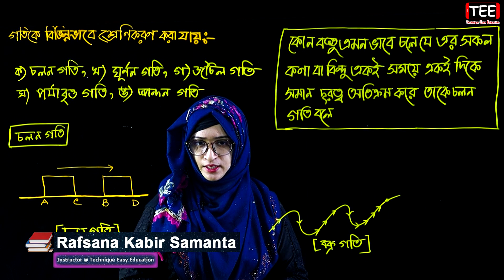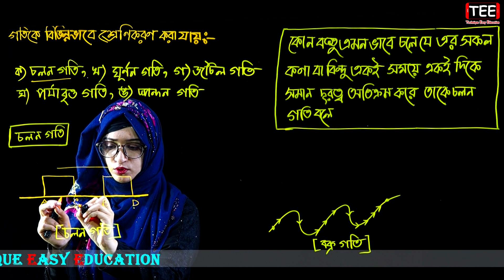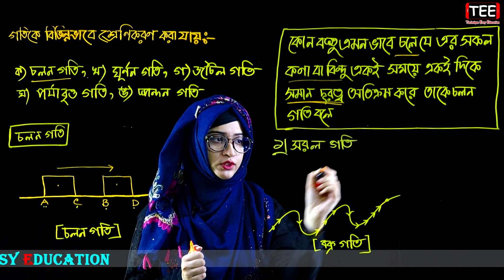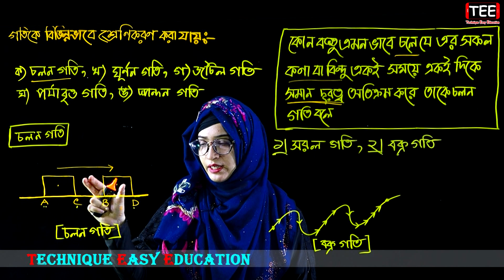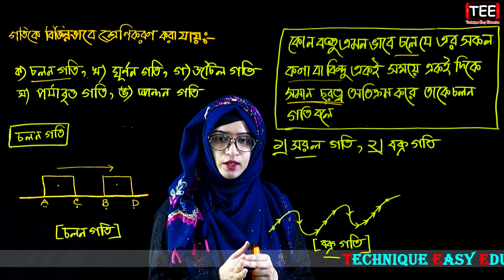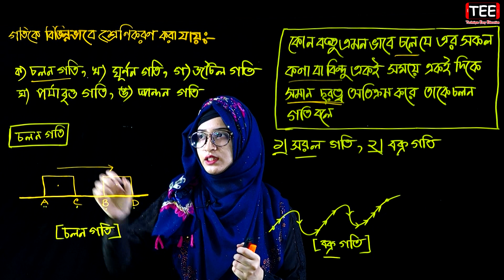গতিকে বিভিন্নভাবে শ্রেণিকরণ করা যায় || ষষ্ঠ শ্রেণির বিজ্ঞান || Class 6 Science C 10 (Part-3)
গতিকে বিভিন্নভাবে শ্রেণিকরণ করা যায় || গতি || ষষ্ঠ শ্রেণির বিজ্ঞান || Class 6 Science Chapter 10 (Part-3)